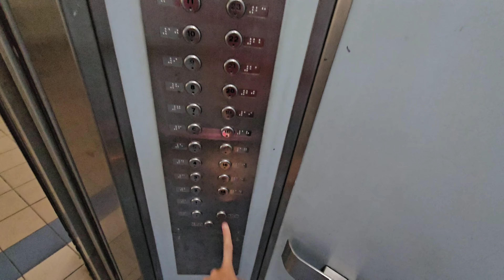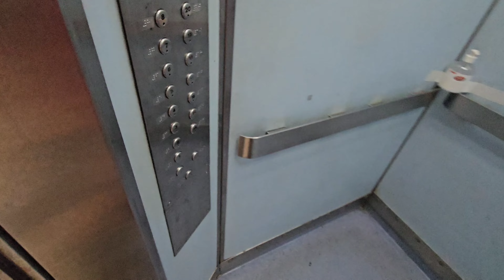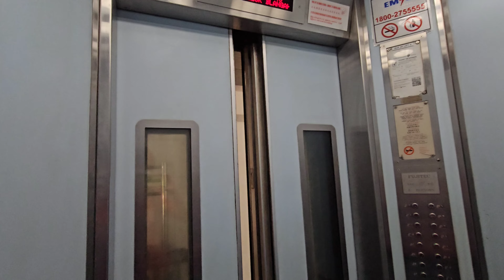Fujitec lifts at Blk 48 Telok Blangah Drive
As requested by ‎@weireanfilmslifts2401, this is the 2nd tallest 1993 Fujitec lifts left as it goes up to 25th floor. Unfortunately, both of these are going to get replaced by none other than that stupid EM garbage as seen by the replacement store outside of the HDB Blk. Likely to standardise for both to serve 25th floor meaning lift B gets replaced first.

Manufacturer: Fujitec
Floors: 1-24, 25(served by lift A)
Capacity: 8 persons 540kg
Model: Exceldyne
Year installed: 1976
Year replaced: 1993
Rating: 50/50
History: Replaced, going to get replaced by EM soon

Camera: Samsung Galaxy S23 Ultra